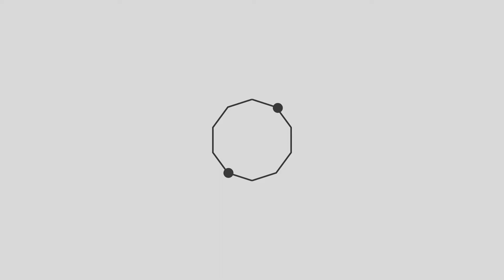Ar-Radiyah || LS PAC. IPNU IPPNU Krian 2019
Dokumentasi Video Official Lailatus Sholawat PAC. IPNU IPPNU KRIAN di Ponpes Bahrul Ulum Sahlaniyah Watugolong - Sidoarjo

- Shooting by :
  * Al Banjari Multimedia

- Shooting & Edit by :
  * Mbak Tripod

DILARANG KERAS mengupload ulang video ini dalam bentuk apapun tanpa seizin tertulis dari "Mbak Tripod" dan "Al-Banjari Multimedia"